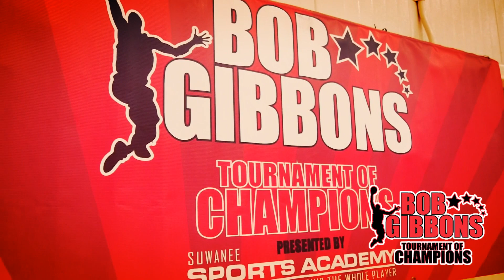2018 HoopSeen's Bob Gibbons Tournament of Champions Top Plays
Great weekend at Suwanee Sports Academy for the Bob Gibbons Tournament of Champions. Here are the top plays from this weekend's event.